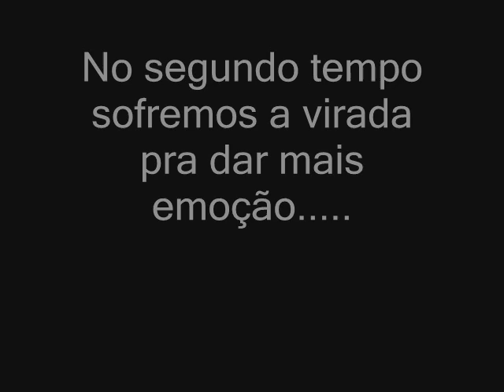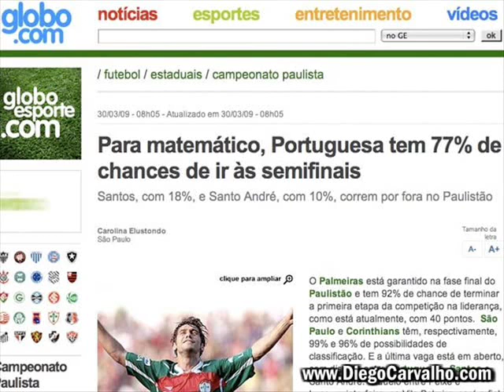ponte 2x3 SANTOS - Invasão Santista em Campinas!!!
SANTOS se classifica para as semifinais ao derrotar a fraca Ponte-Preta.
Nação santista invadiu Campinas e comemorou debaixo de muita chuva.